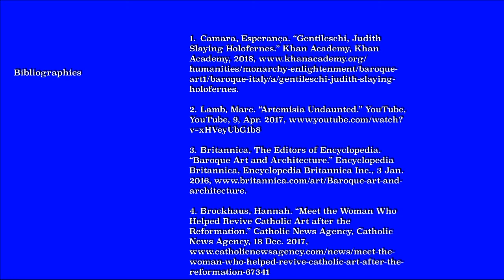Artemisia Gentileschi "Judith and Holofernes" Art 103 Video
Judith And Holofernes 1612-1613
By Didier Saucedo